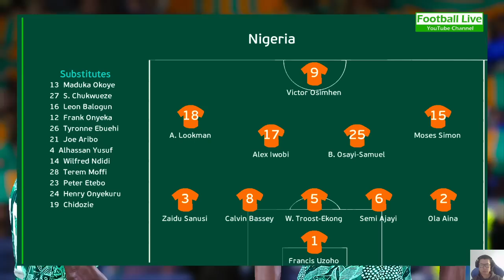NIGERIA vs CÔTE D'IVOIRE - FINAL - African Cup of Nations 2023 | Full Match | Osimhen vs Haller |PES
NIGERIA vs CÔTE D'IVOIRE - FINAL - African Cup of Nations 2023 | Full Match | PES Gameplay

Simulation eFootball Pro evolution soccer 2021